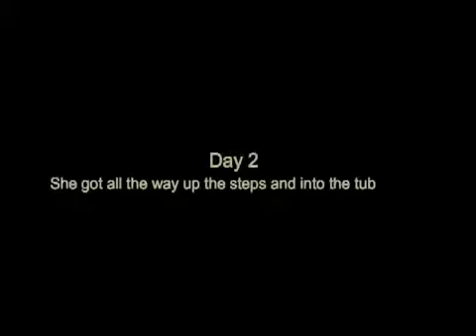How To Bathe Your Dog The Clicker Way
Active and Outdoor Dog Products from ScruffMacDuff.co.uk